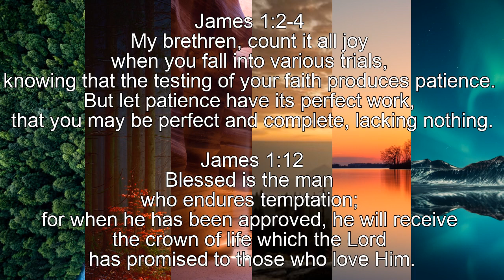James 1:2-4 & 12 Song (Original)